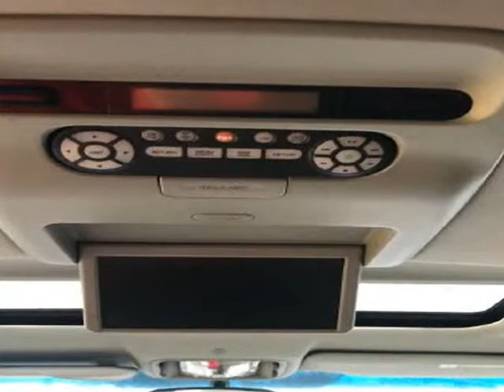2010 Honda Odyssey 5dr EX-L w/RES (Rome, New York)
Knudsen Enterprises Inc
7019 E Dominick St
Rome